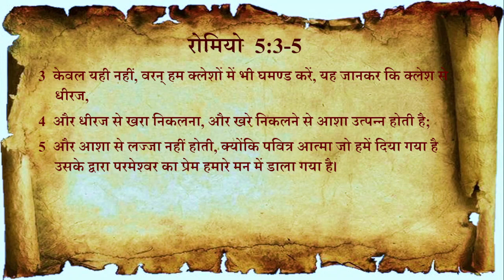Day 22 | Romans 5:3-5 | क्लेश कैसे उज्ज्वल आशा जगाती है? | How suffering kindle luminous hope in us?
Joy in the midst of suffering | Romans 5:3-5 | Covid19 | Abhishek Sarkar
Romans 5:3-4 Glory In Tribulations
Romans 5:3-5 Rejoice in sufferings, produce endurance, character, hope - Dave Adamson
How to Not Waste Your Suffering | Romans 5:3-5
Romans 5:1-2 - We Have Peace!
Romans 5:1-5, The Benefits of Righteousness

You asked
What does suffering produce according to Romans 5 3 5?
How does suffering produce hope?
What verse talks about hope in suffering?
What does suffering teach us?
What is the blessing of suffering?
What is the power of hope in the Bible?
How can I be joyful in suffering?
What comes through suffering?
What is rejoicing in suffering?
What is the relationship between joy and suffering?
What is the true meaning of hope?
What are the spiritual benefits of peace?
What is the meaning of the righteousness of God?
What is righteousness in God's eyes?
What does do righteousness mean?
What is his righteousness in the Bible?
Who is called righteous?
What is the righteous of God in Romans?
Who gives righteousness?
Why is righteousness important to God?
What is righteousness from God?
मैं विश्वास में कैसे मजबूत हो सकता हूं?
मैं अपने विश्वास का निर्माण कैसे कर सकता हूं?
विश्वास से क्या प्राप्त होता है?
विश्वास कैसे बढ़ाये यीशु पर? विश्वास किसे कहते हैं?
जीवन में विश्वास क्यों महत्वपूर्ण है?
विश्वास का मतलब क्या होता है?
परमेश्वर की धार्मिकता का क्या अर्थ है?
बाइबल के अनुसार धर्मी कौन है?
परमेश्वर की व्यवस्था क्या है?
बाइबल के अनुसार धर्म क्या है?
परमेश्वर के सामने धर्मी कौन है?
शुद्ध धर्म क्या है?
रोमियों को पौलुस की पत्री का उद्देश्य क्या था?
रोमियों को पत्री का मुख्य संदेश क्या है?
क्या रोमियों की पुस्तक एक पत्री है?
रोमियों को पत्र में क्या कहा गया था?
बाइबल में रोमियों के बारे में क्या है?

3केवल यही नहीं, वरन् हम क्लेशों में भी घमण्ड करें, यह जानकर कि क्लेश से धीरज, 4और धीरज से खरा निकलना, और खरे निकलने से आशा उत्पन्न होती है; 5और आशा से लज्जा नहीं होती, क्योंकि पवित्र आत्मा जो हमें दिया गया है उसके द्वारा परमेश्‍वर का प्रेम हमारे मन में डाला गया है। - [Romans 5:3-5]

book of romans explained
book of romans chapter 2
book of romans bible study
book of romans in hindi
book of romans the message
book of romans the bible project
the book of romans the bible experience
book of romans in the bible
understanding the book of romans part 2
study on the book of romans
amazing overview of the book of romans
paul letter to romans
saint paul letter to the romans
paul's letter to the romans summary
paul's letter to the romans explained
romans bible study hindi
bible study hindi mein
sin and salvation
doctrine of sin and salvation
sin salvation and sanctification
Justification
धार्मिकता
धर्मी ठहराए जाना
elected
predestination